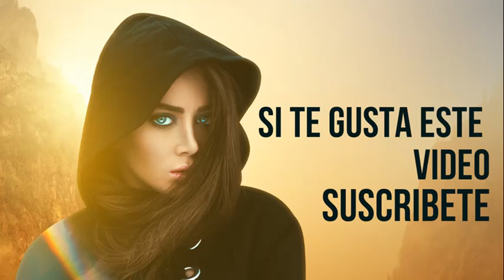Trap/Hip Hop/RAP | NCS 2021 / GAMING MIX 2021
♫ ¿No te quieres perder de la Mejor Música sin Copyright?

♫ La Mejor Música sin Copyright | 2020
 ● Genero/Genere: Electrónica, Hip Hop, Trap, Clasica, Dance, y mucho más.

1​ Kanye West & Lil Pump - I Love It (DN4 Remix)

2 M.I.M.E, Drama B & BULGANG - Slide

3​ Shyy 291 - Set It Off (Official Music Video)

4 Arizona Zervas - Keep It Real (Feat. Abstract) (Prod. Drumma Battalion)

5 LIONAIRE - Rough (prod. OZ x Joshimixu)

6​ Bazanji - Want The World
7​ Packy - Never Know

8​  Y M G - Greatness feat. DeVo D., Mel Supreme & Kepstar

9​  Cayman Cline - Benzos ft. Milly Manson (Prod. by Eestbound x Cubeatz)

10​ Nate Good - Dirt Road Mansions (Prod. Big Jerm)

11​ Mates - FineChinaOnTheFloor

12 Barcenilla x Just The Empress - Rambo Prod. By JCaspersen

13​ Travis Scott - goosebumps (LENNY Trap Remix) ft. Kendrick Lamar

14 Gucci Mane - I Get The Bag ft. Migos (Music Video) (Lukrative Remix)

15​ A$AP Rocky - Praise The Lord (NIN9 Remix)
16​ Arizona Zervas - Feelin Blessed (Prod. Superstaar)

Con mucho ❣️ para nuestra gran familia,  ustedes.